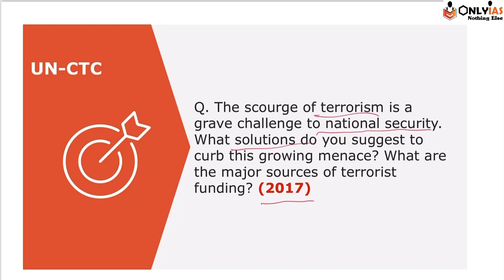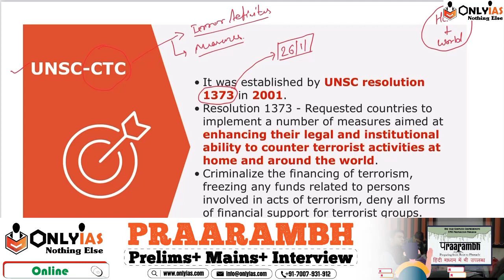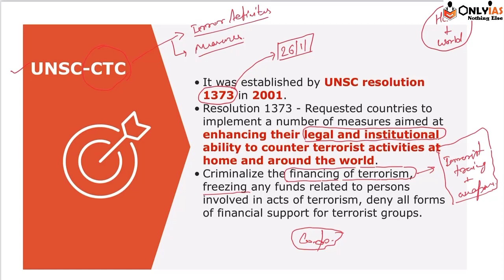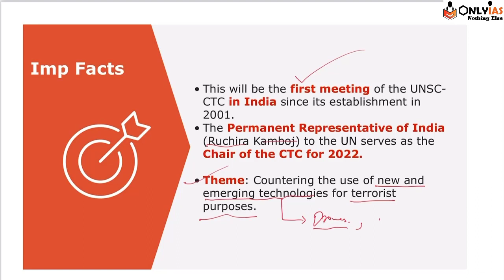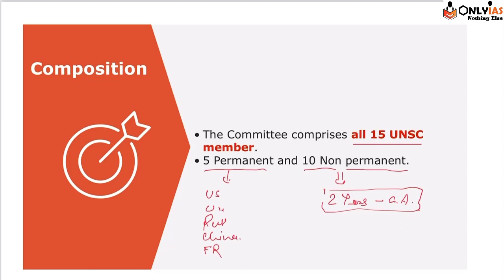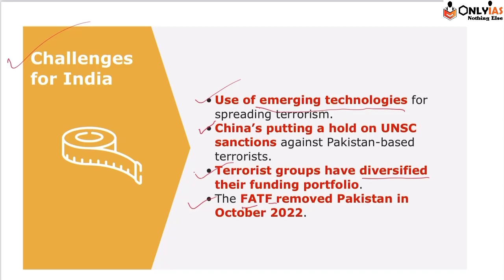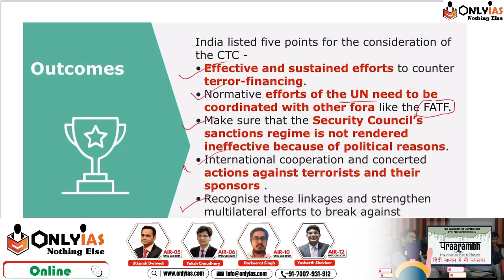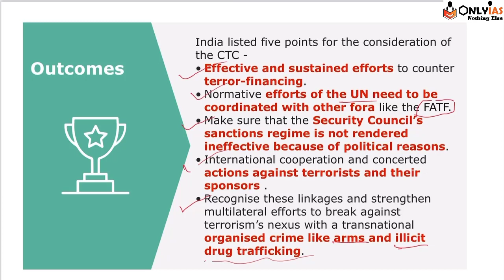India hosted UN Counter-Terrorism Committee Meeting | UPSC 2023 | OnlyIAS